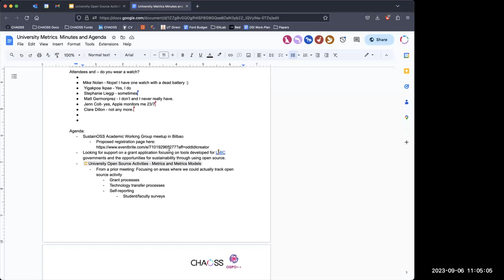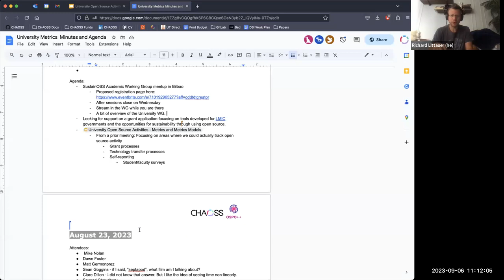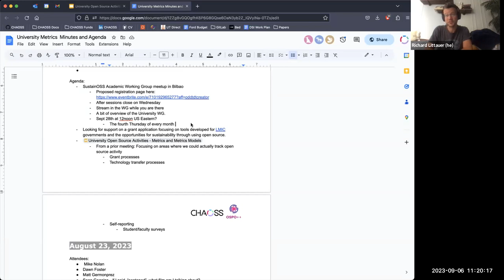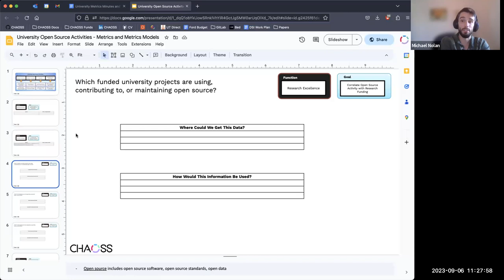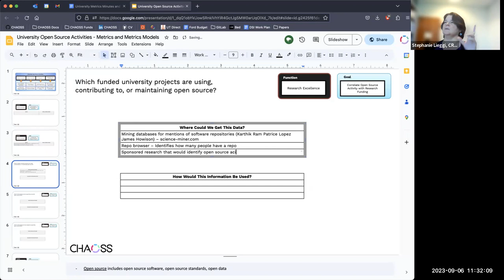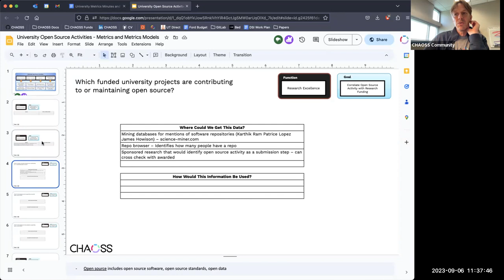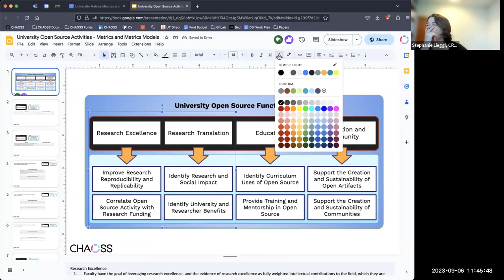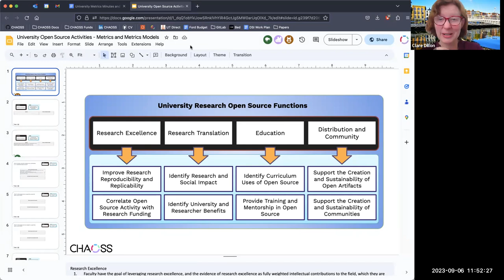CHAOSS University Open Source Working Group - September 6, 2023